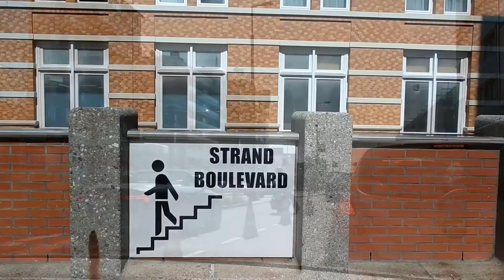Middagje Scheveningen 😎 Vlog 172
Vandaag is het precies 10 jaar geleden dat Willem en ik elkaar voor het eerst zagen in Scheveningen, vandaag doen wij daarom deze 1e date opnieuw. Veel kijk plezier!!

Hoi, ik ben Patty en welkom op mijn kanaal. Op dit kanaal zet ik iedere dag om 6:30 uur een dagelijkse vlog en af en toe ook een andere leuke video zoals een tag of een shoplog.

De vlogs lopen precies een week achter.

Leuk als je mij ook wil volgen op:
Twitter, Instagram en of Facebook. Links hiervan vind je op mijn YouTube banner.

Muziek:
intro Scott Holmes - When I'm with you
Overig Joakim Karud - Great Days
            Joakim Karud - Love Mode